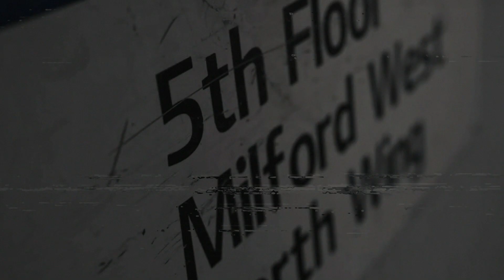[FREE] Afro Drill Type Beat x UK Drill Type Beat "ATTACK" | Drill Type Beat 2024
[Prod. By Scrilla + Ozibeats]

Afro Drill Type Beat x UK Drill Type Beat  UK Drill Instrumental 2024

Drill Beat
Type Beat
ArrDee Type Beat 2024
Free ArrDee Type Beat 2024